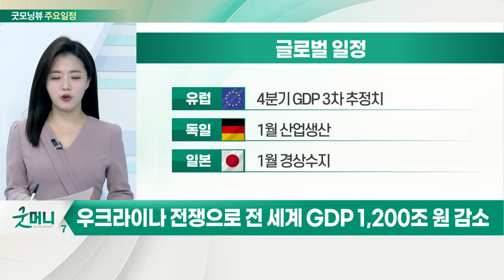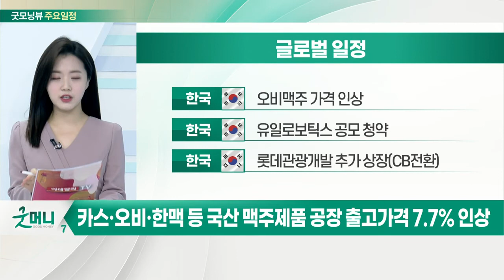애플, 아이폰 SE3·아이패드 에어 새 모델 선보일 예정_오늘장 글로벌 일정 (20220308)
미국 : 1월 무역수지
미국 : 애플 아이폰 발표 행사
미국 : 1월 도매재고지수
미국 : 2월 NFIB 소기업 낙관지수

유럽 : 4분기 GDP 3차 추정치
독일 : 1월 산업생산
일본 : 1월 경상수지

한국 : 오비맥주 가격 인상
한국 : 유일로보틱스 공모 청약
한국 : 롯데관광개발 추가 상장(CB전환)